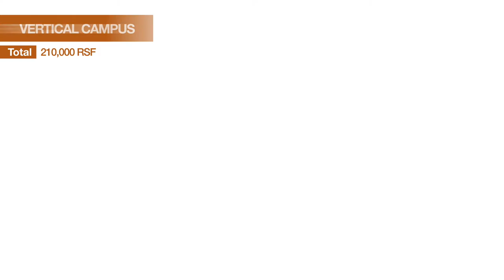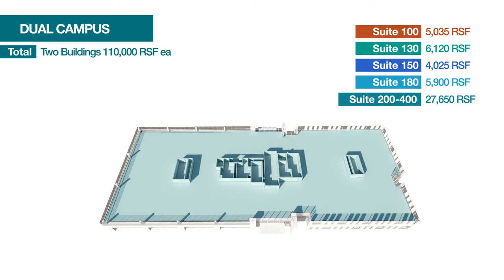7055 Columbia Gateway Drive // Columbia, MD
An inspired campus ignites innovation and collaboration. It causes people to love where they work. It creates loyalty, productivity, job satisfaction and well-being.

We’ll help you create your own flexible campus at 7055 to endow a contemporary identity for your company and attract the best workforce. We’re offering two build-to-suit options for a branded campus on Columbia Gateway’s premier site overlooking I-95 that push the boundaries for corporate offices. Each offers a distinct experience, yet both are amenity-filled, urban-influenced and well connected.

COPT is a real estate investment trust that owns, manages, leases, develops, and selectively acquires office and data center properties. An S&P MidCap 400 Company, our shares are listed on the New York Stock Exchange under the symbol OFC. The majority of our portfolio is in locations that support U.S. Government agencies and their contractors. We also own a portfolio of office properties located in select urban/urban-like submarkets within our regional footprint.